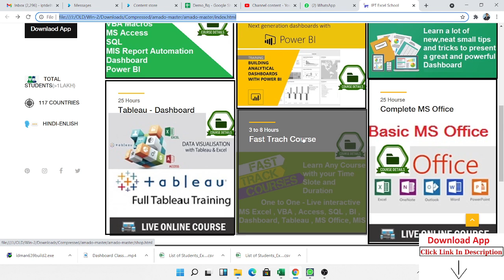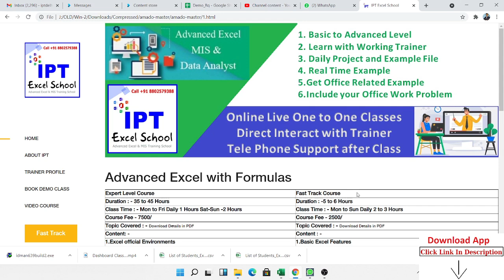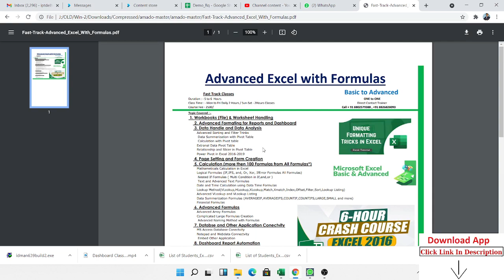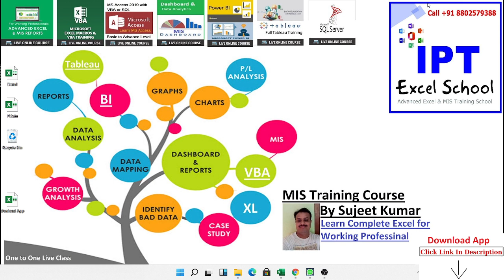Fast Track Classes - Advanced Excel with Formulas